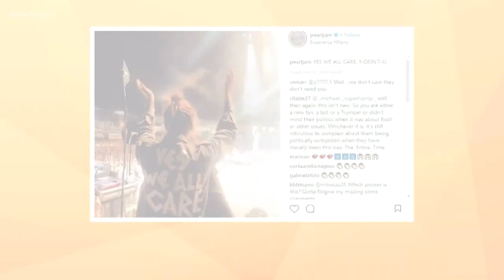First Lady fashion faux pas - Take 5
The Take 5 crew talks about the First Lady's fashion choice last week. She wore a jacket that said "I really don't care - do u?"